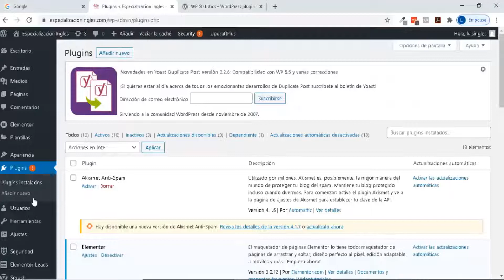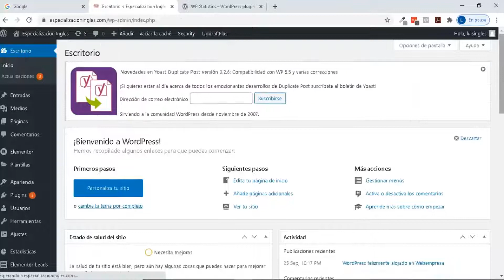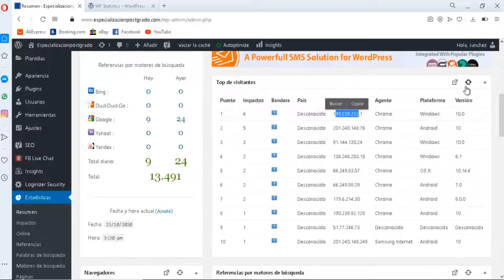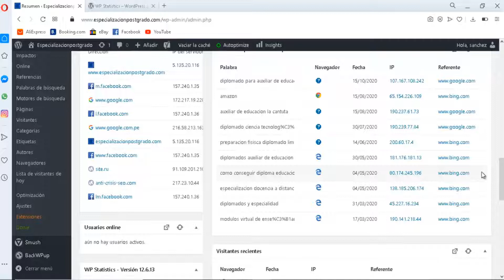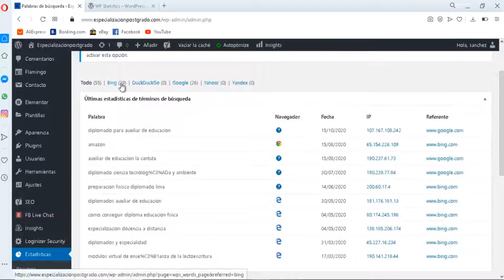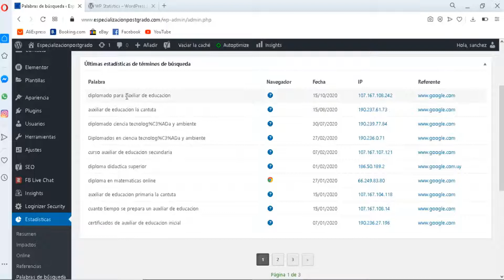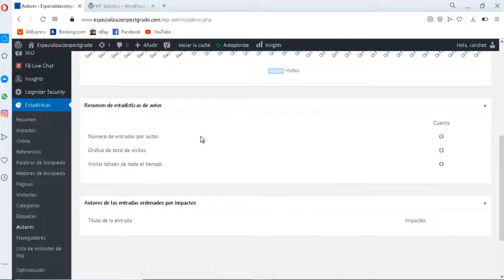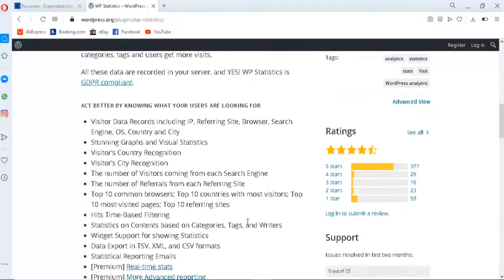WP STATISTICS - PLUGINS DE WORDPRESS PARA ESTADÍSTICAS DE UN SITIO WEB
WP Statistics o Estadísticas de WP es un plugins para ver las estadísticas de un sitio web, podemos ver cuantos visitantes ingresaron, el IP del visitante, buscador y palabras claves accedió para llegar a nuestro sitio web.